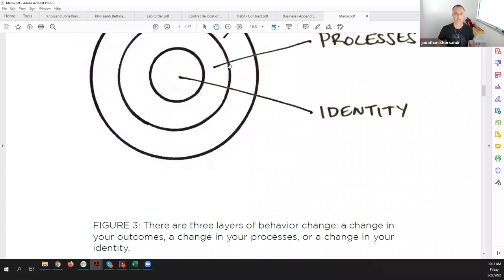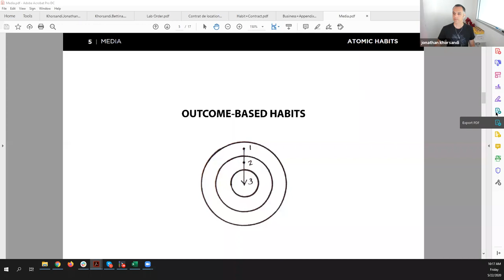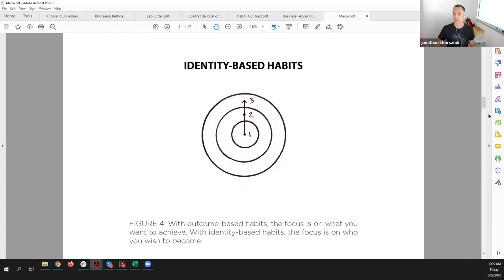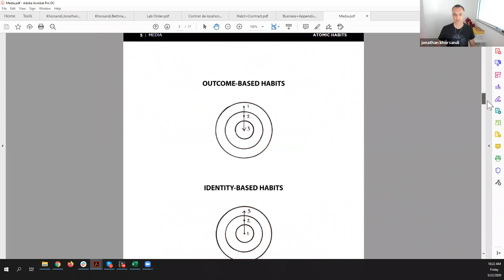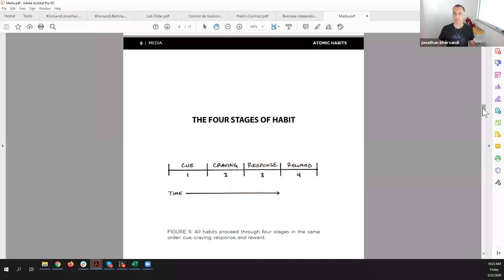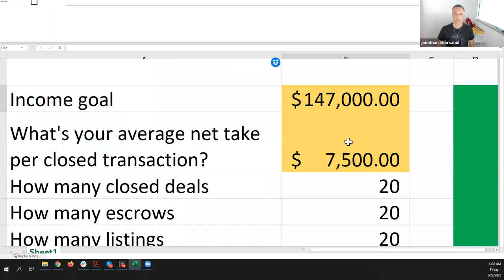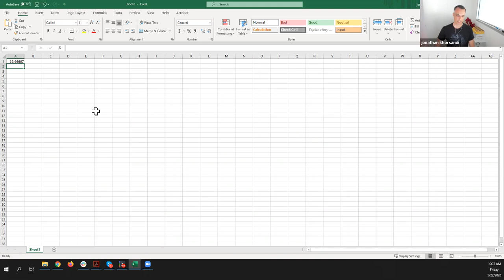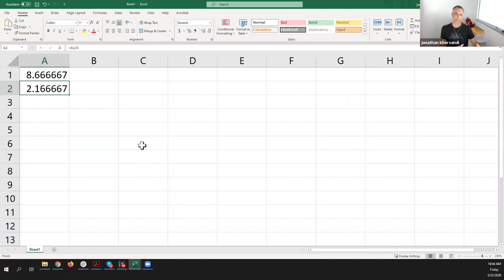ProbateData Power Gym - May 22 2020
How to get rid of poor habits and boost good habits
We reference James Clear's book "Atomic Habits"
We talk about how to break down your annual income goal to an daily action